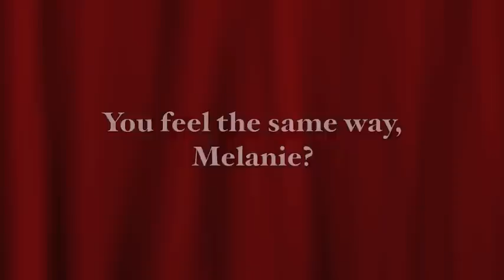Andy Lebamoff 2011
Andy Lebamoff and his professional partner Melanie practicing for the Fort Wayne fundraiser, 'Dancing with the Fort Wayne Stars'.  For information about buying a ticket, or to support Andy by buying votes, please see our